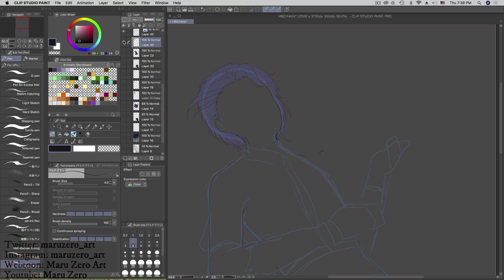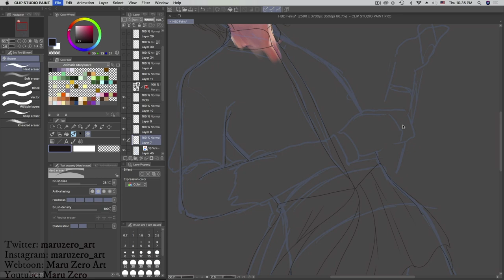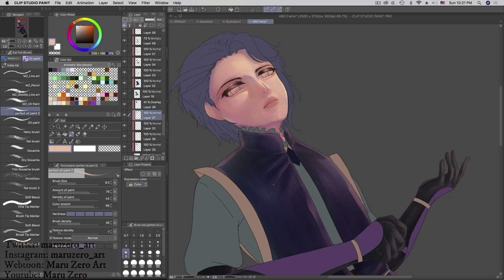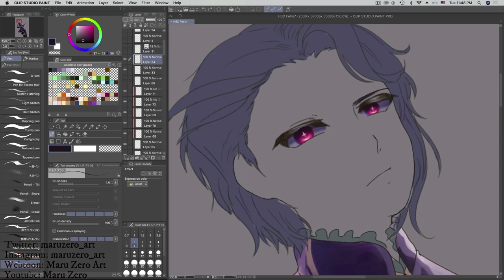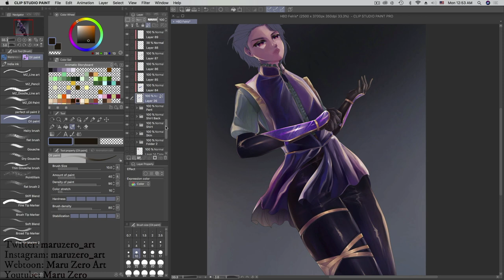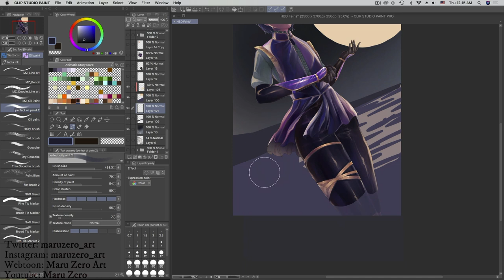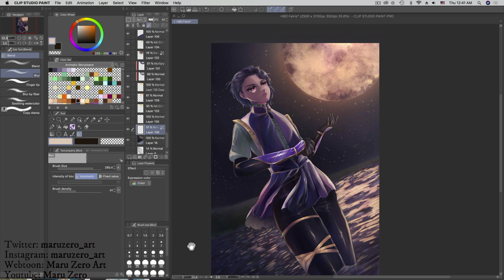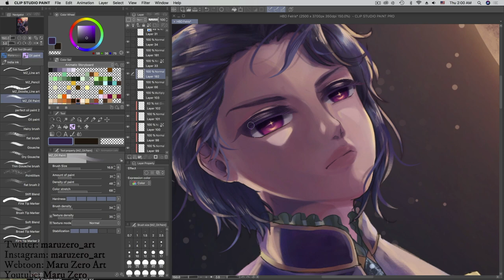Speed Painting - Moonlight Duel | Digital Art | OC | Clip Studio Paint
Took me 16  hours or more but I am happy with the outcome hehe